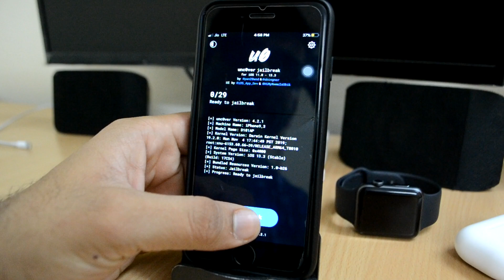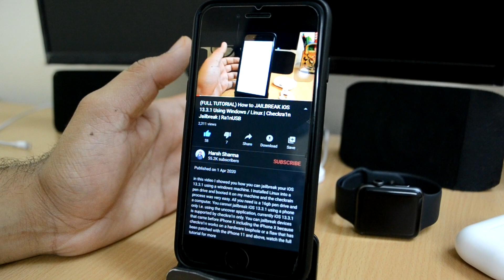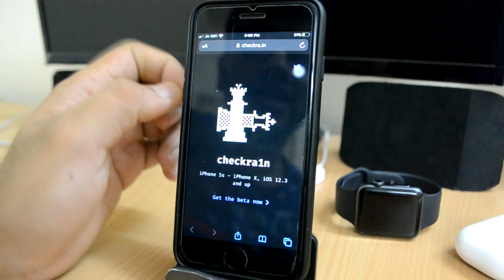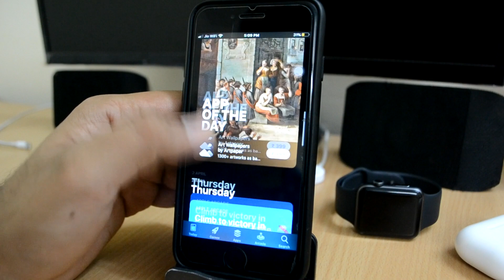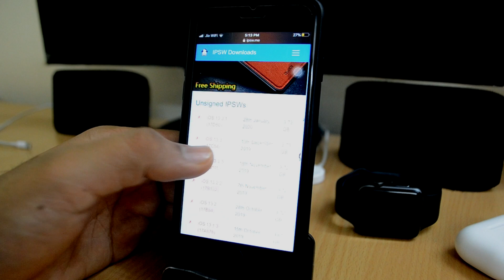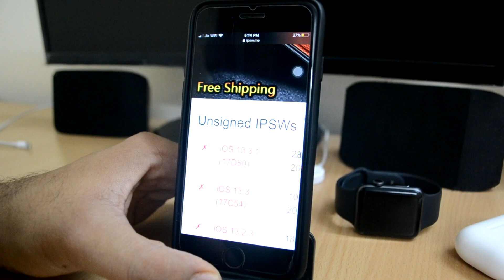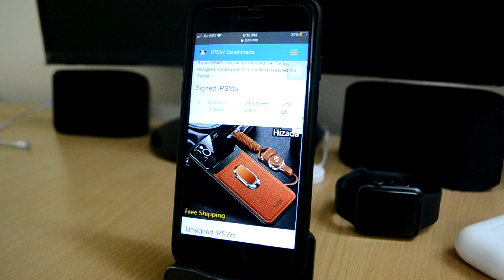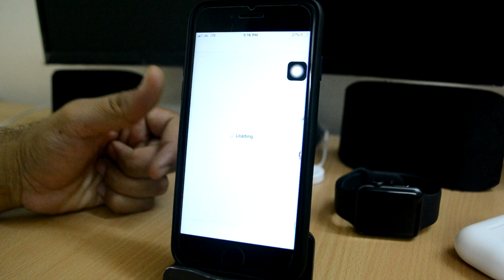iOS 13.4 Jailbreak Updates + Unc0ver iOS 13.3.1 JAILBREAK Tutorial & Updates & Fake JAILBREAK videos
In this video I gave you the updates about the jailbreak of the iOS 13.3.1 and iOS 13.4 and about the fake jailbreak videos as well. If you are on iOS 13.3.1 and have any device that came before the iPhone X then you can jailbreak your device using the checkra1n jailbreak I have a video about it as well, you cannot jailbreak your iPhone X or lower on iOS 13.4 with checkra1n as of 3rd April . you can jailbreak all the devices including the latest devices i.e. the iPhone Xr, iPhone 11 and other if you are on the iOS 13.3 using uncover, I have the links in the description for all the tutorials

How to DOWNLOAD and IMPORT Music directly to APPLE MUSIC for FREE (NO PC) . Works on iOS 12 - iOS 13

How to SIGN Unc0ver FOREVER! (NO REVOKES) ReProvision in 2020 | Works On all IOS | iOS 13 JAILBREAK

*NEW* How to get iPhone X / 11  features on ANY OLD iPhone 2020 | Convert OLD iPhone to iPhone X 11

25+ Top FREE and NEW JAILBREAK tweaks for iOS 13 – 13.3 | Unc0ver Cydia Jailbreak Tweaks

iPhone SE 2, iPad Pro, AirPods Pro Lite, AirTags, iPhone 12 Leaks + Apple March Event 2020 Details

iPhone SE 2 More Leaks, Specifications, Price, Launch Date & More | iPhone SE 2 will be AWESOME !

Links to buy MacBooks

Apple MacBook Pro (15-inch, Previous Model, 16GB RAM, 512GB Storage, 2.2GHz Intel Core i7)
New Apple MacBook Pro (16-inch, 16GB RAM, 1TB Storage, 2.3GHz Intel Core i9)
Apple MacBook Air (13-inch, Latest Model, 8GB RAM, 128GB Storage, 1.6GHz Intel Core i5)
New Apple MacBook Pro (13-inch, 8GB RAM, 256GB Storage, 2.4GHz Intel Core i5)
Apple MacBook Pro (15-inch, Latest Model, 16GB RAM, 512GB Storage, 2.3GHz Intel Core i9)